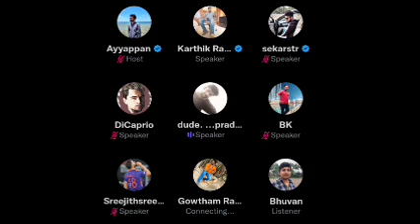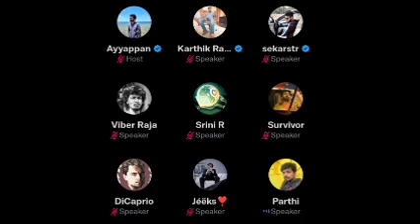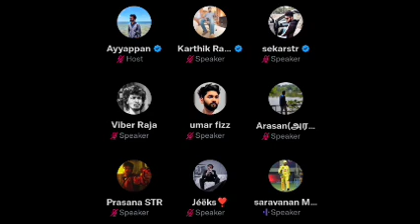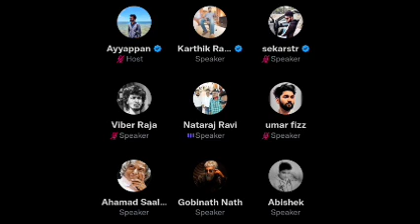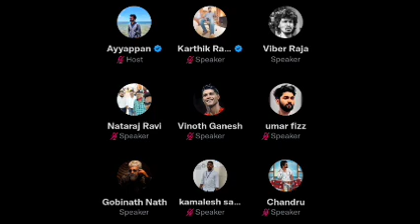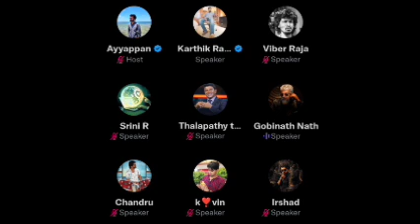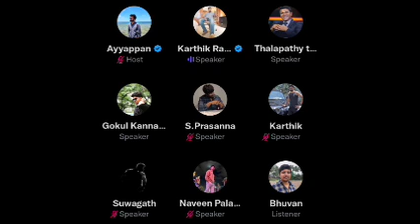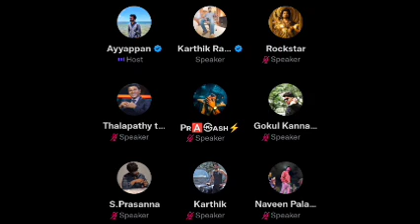வாரிசு vs துணிவு 50வது நாள் | விடுமுறை இல்லாத நாளிலும் விஜய் படம் TOP | Time Pass Space Full Video